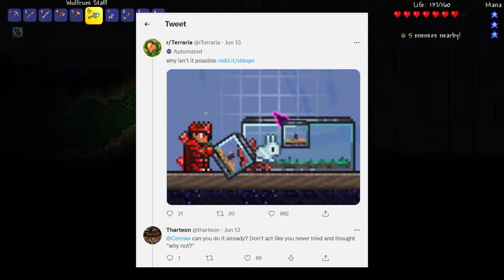Terraria 1.4.4 Changes to Caged Pets! Macaw/Parrot Pet!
In today's video, we talk about 1.4.4 and the new feature shown by CenX

Terraria 1.4.4 Caged Pets Changes!

State of the Game
"May 2022"

Not alot down here who uses this anymore?